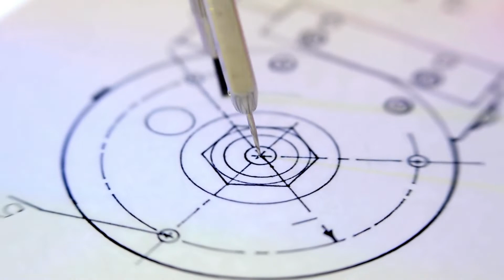SKETCHING || DRAWING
|| Easy Pencil Sketching || Step-by-Step Tutorial || Abiha Galaxies

2b pencil drawing,
pencil shading drawing easy,
pencil drawing birds,
pencil drawing animals,

Drawing a Baby Sketch is an essential part of becoming a great artist. Learn how to draw a cute baby, with step-by-step instructions and illustrations! This drawing guide will teach you how to draw a cute little baby in an easy way. Cute baby is an easy drawing project to do at home. This easy pattern drawing tutorial will teach you how to draw a cute baby. The most important factor is that beginners can make it very easily. It's a step-by-step guide for beginners to learn more about sketching.
Watch the complete video and also give your valuable suggestions in the comment section.

sketsches
sketches channel on youtube
easy sketching ideas for beginners
scketching videos tutorial
sketching ideas
best sketching channel on youtube
sketching and painting
sketch
pencil sketching
sketches art
sketching for beginners step by step
SKetch idea for new artist
paintig and sketching
how to learn sketching
arts
artist
arts and drawing
arts and colors
colors
colours
pablo picasso
Claude Monet
Johannes Vermeer